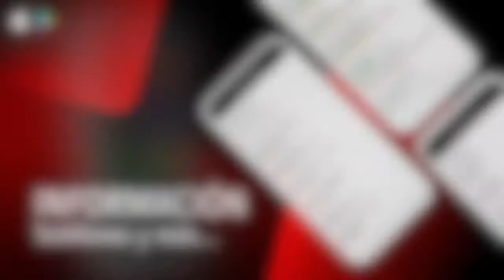NOTICIA MESA DIAGNÓSTICO ESTRATEGIA 4 MARZO 2021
Ruiz Boix participa en una mesa de trabajo para impulsar la economía campogibraltareña
El alcalde, Juan Carlos Ruiz Boix, ha participado en un foro auspiciado por la Mancomunidad de Municipios del Campo de Gibraltar para realizar un diagnóstico de la realidad económica de la comarca. El primer edil espera que esta mesa de trabajo sirva para encontrar “soluciones”, en especial, en lo relativo a creación de empleo.